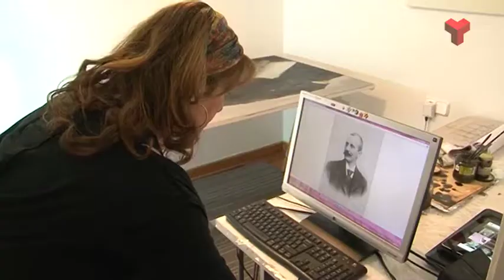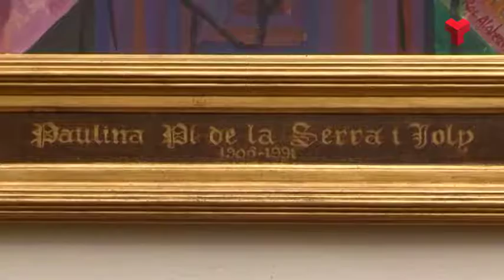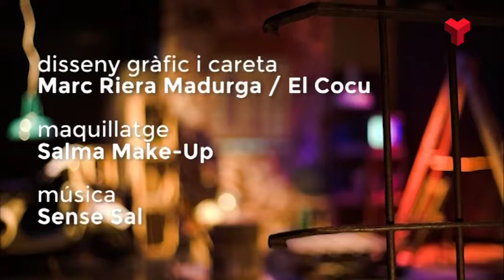Carmen Valverde i Mireia Freixa a "El quarto de reixa" dilluns 09-07-2018 de Canal Terrassa